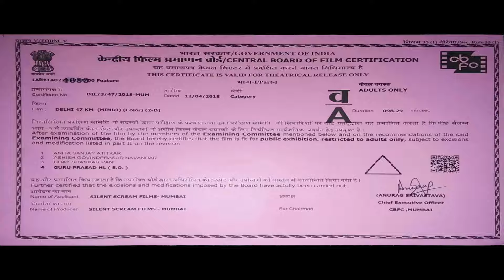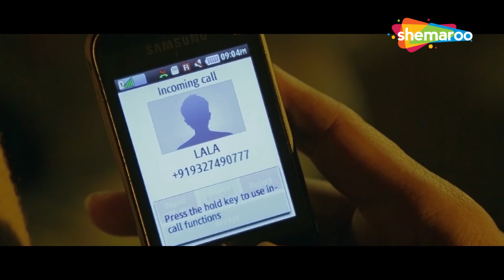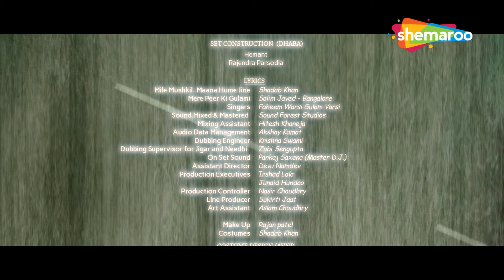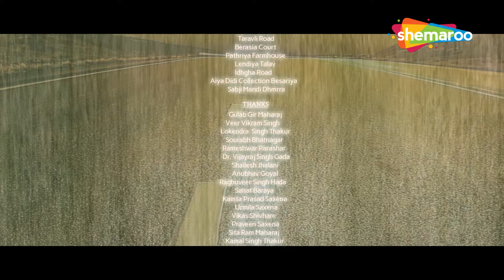प्यार की तलाश हसीना का पर्दाफाश | SUPERHIT BOLLYWOOD HD ROMANTIC ACTION MOVIE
DELHI 47km (2018)

Jigar is struggling to retrieve a prime piece of property that is being misused by Ateek Bhai and his friends. But in his desperation, he makes several mistakes that imperils an innocent woman.

जिगर संपत्ति के एक प्रमुख टुकड़े को पुनः प्राप्त करने के लिए संघर्ष कर रहा है जिसका अतीक भाई और उसके दोस्तों द्वारा दुरुपयोग किया जा रहा है। लेकिन अपनी हताशा में, वह कई गलतियाँ करता है जो एक निर्दोष महिला को खतरे में डाल देती है।

Movie - DELHI 47km (2018)
Director - Shadab Khan
Writer - Shadab Khan
Star Cast - Rajneesh Dubey, Rahul Siddharth Kamble, Shadab Khan, Dolly Tomar, Bobby Vats

मूवी - दिल्ली 47 किमी (2018)
निर्देशक - शादाब खान
लेखक - शादाब खान
स्टार कास्ट - रजनीश दुबे, राहुल सिद्धार्थ कांबले, शादाब खान, डॉली तोमर, बॉबी वत्स

Bollywood Comedy
Follow us on: